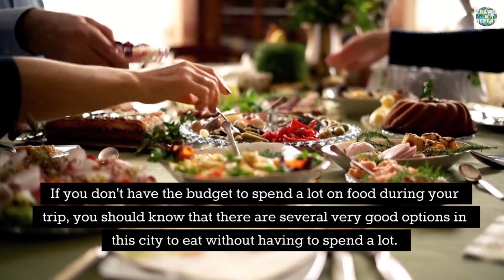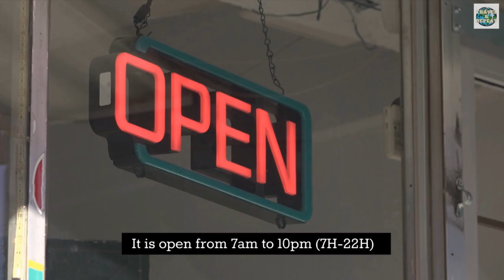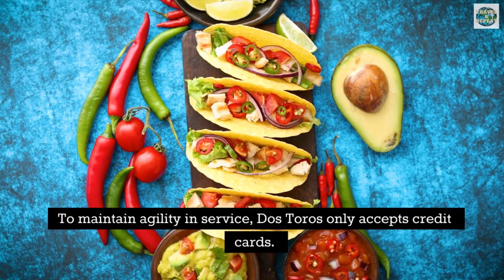Where to eat in NEW YORK (in 2022) new york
Hello! Are you looking for the best spots to eat in the big apple? Or the chepeast? Well, look no forward because in this video we made a list of the best and cheapeast restaurants in New York City.

1 -  Shake Shack Restaurant
2 - Junior´s Cheescake Restaurant
3 - Mambo Italiano
4 - Smorgasburg Food Fair
5 - Pret a Manger
6 - Two Bulls (Dos Toros)
7 - Chop´t
8 - Panera Bread
9 - Barilla House
10 - Olive Garden
11 - Carmine´s
12 - Chelse Market